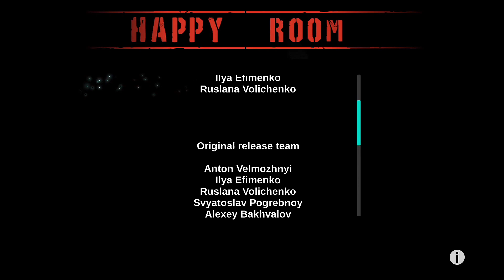Happy Room - Gameplay Showcase (iOS)